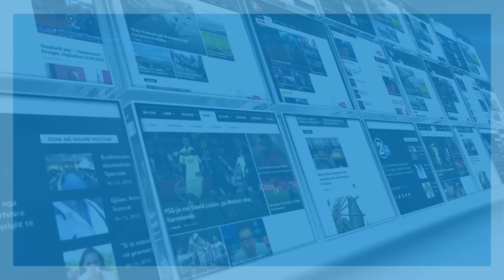Vetëm 10 për qind e qytetarëve në veri paguajnë rrymën - 26.02.2018